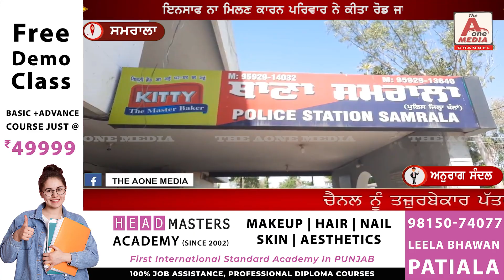SAMRALA ਇਕਲੌਤੇ ਨੌਜਵਾਨ ਪੁੱਤ ਦੀ ਨਹਿਰ ਚੋਂ ਮਿਲੀ ਲਾ*ਸ਼, ਇਨਸਾਫ ਨਾ ਮਿਲਣ ਕਾਰਨ ਪਰਿਵਾਰ ਨੇ ਕੀਤਾ ਰੋਡ ਜਾਮ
SAMRALA  ਇਕਲੌਤੇ ਨੌਜਵਾਨ ਪੁੱਤ ਦੀ ਨਹਿਰ ਚੋਂ ਮਿਲੀ ਲਾ*ਸ਼, ਇਨਸਾਫ ਨਾ ਮਿਲਣ ਕਾਰਨ ਪਰਿਵਾਰ ਨੇ ਕੀਤਾ ਰੋਡ ਜਾਮ | THE AONE MEDIA